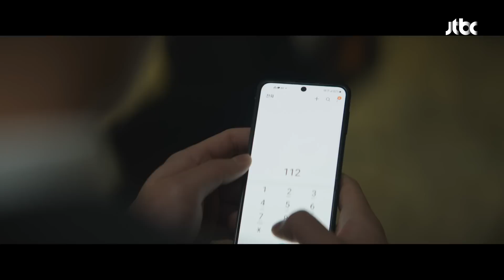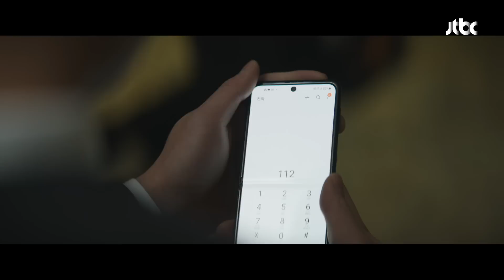허동원 대신 칼 맞은 최대훈😱 그가 마지막으로 남긴 USB.. | JTBC 220727 방송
양준(허동원) 대신 칼 맞은 노승환(최대훈)😱 그가 마지막으로 남긴 USB..